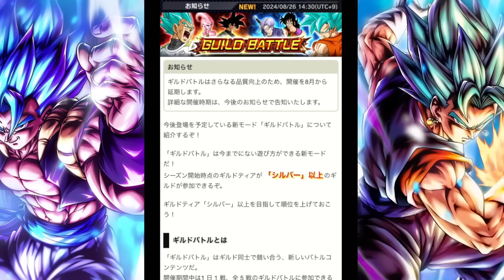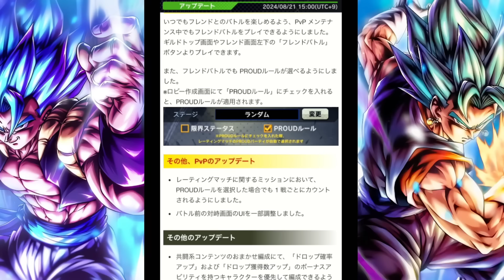【石4000個終了間近】明日新キャラ発表!!絶対にやっておくべきこと＋大型アップデート情報などをまとめて見る!!【ドラゴンボールレジェンズ】【Dragon Ball Legends】